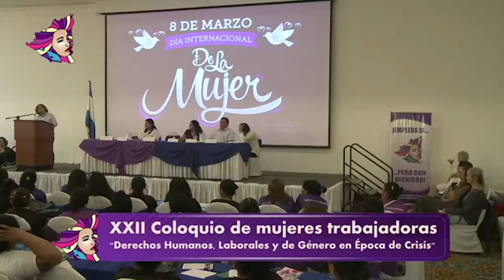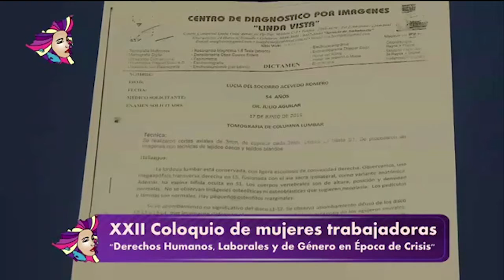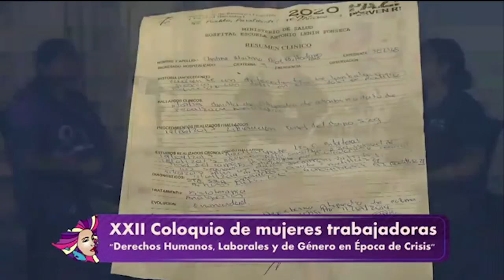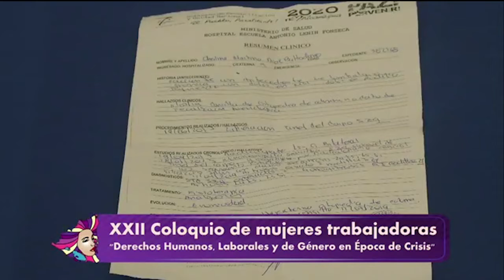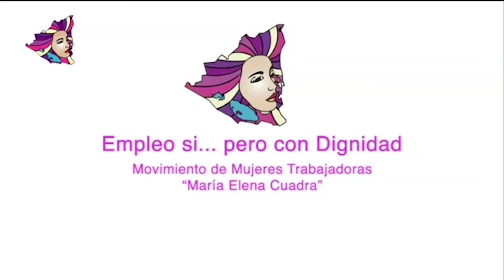XXII Coloquio de Mujeres Trabajadoras: “Derechos humanos, laborales y de género en época de crisis”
El trabajo en las maquilas nicaragüenses ha dejado graves daños a la salud de las trabajadoras; particularmente lesiones de los músculos, tendones, ligamentos, nervios y articulaciones.

Un trabajo digno para las mujeres nicaragüenses no debe esperar a que haya un cambio de gobierno. Los empresarios tienen la obligación de cumplir con los derechos laborales.